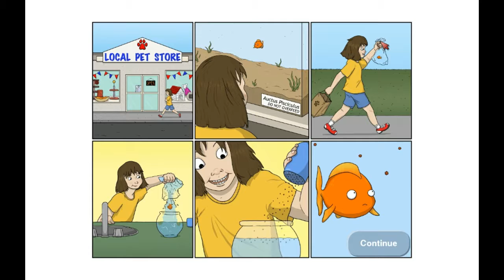HER ŞEYİ YİYEN BALIK !!!!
Arkadaşlar hepinize merhaba bu videoda balık oyunu oynadık umarım beğenirsiniz iyi seyirler...